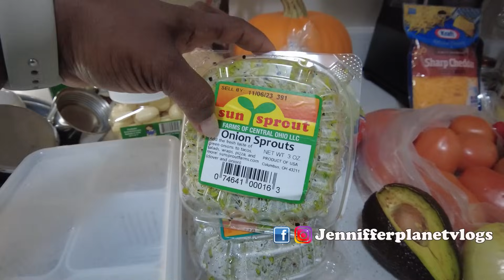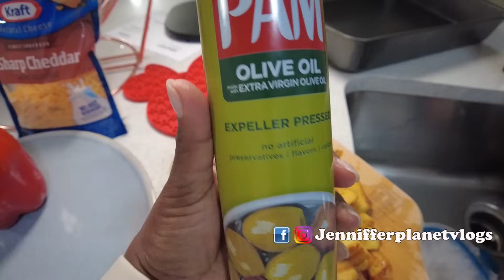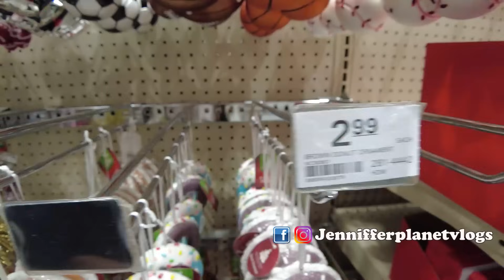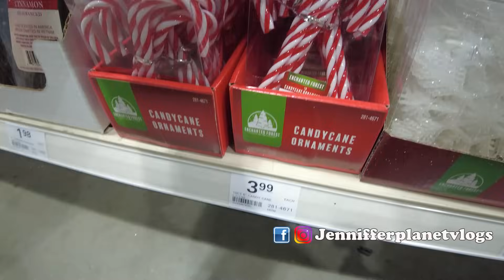NO LO PUEDO CREER! LLEGÓ LA NAVIDAD A MENARDS🎄 | COCINANDO CON JENNIFFER PLANET | MI VIDA EN USA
En este video vlog les comparto dos recetas de cocina en un Cocinando con Jenniffer Planet Vlogs. Cocino para mi familia recetas de unos burritos de carne de res molida con vegetales, queso y vegetales. Unos pimientos rojos rellenos de carne molida de res, queso y plátano maduro picado, al estilo Dominicano. a mi me encanta cocinar e inventar en la cocina.
Al día siguiente voy a trabajar y estába supuesta a limpiar la casa de mi madre Planet pero ella tenía que ir al hospital por unos documentos, la llevé y luego al salir del hospital fuímos a la ferretería Menards USA y No lo puedo creer que llegó la navidad a menards y tienen hermosas decoraciones navideñas, tan diferentes y económicas en su mayoría.
Quedé muy sorprendida y yá tengo una opción más donde comprar decoraciones navideñas esta navidad 2023.
Deseo disfruten el video vlog de hoy, bendiciones y los quiero un Planeta!!!